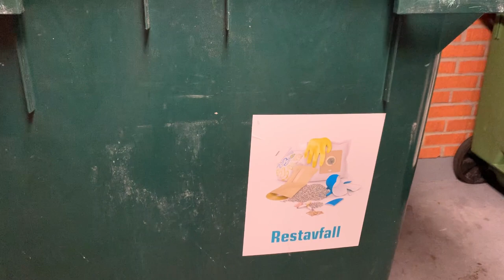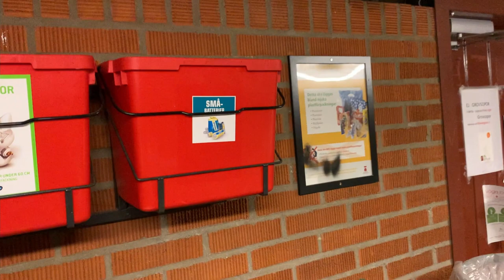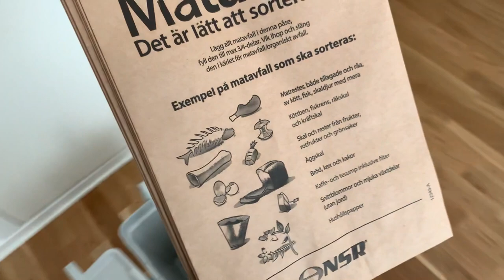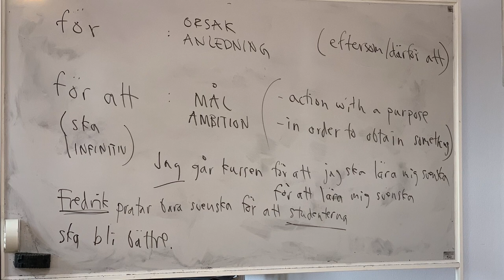Getting Settled into My New Life in Sweden.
I have moved to Sweden from America and am now adjusting to my new life. Currently I am studying Swedish and the University in Lund. My new home is in the city of Helsingborg.